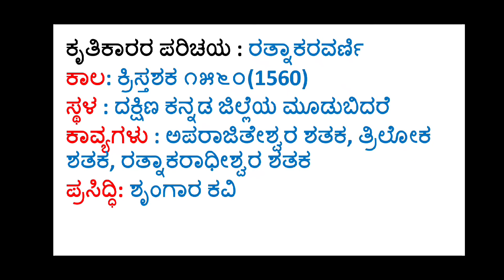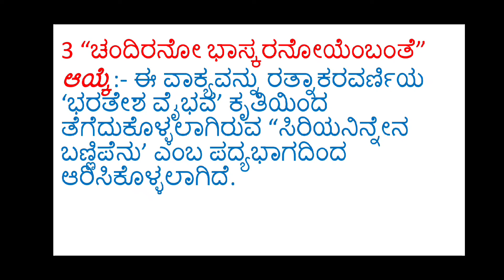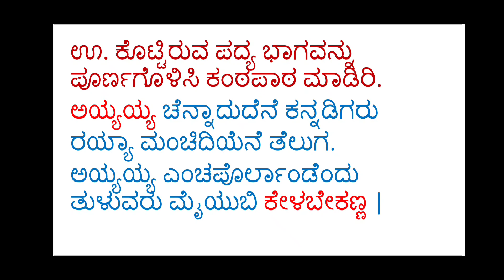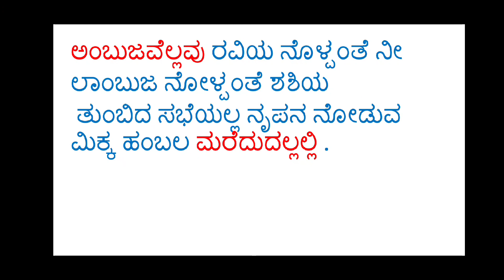9th Kannada question and answers notes poem-11 ಸಿರಿಯನಿನ್ನೇನ ಬಣ್ಣಿಪೆನು